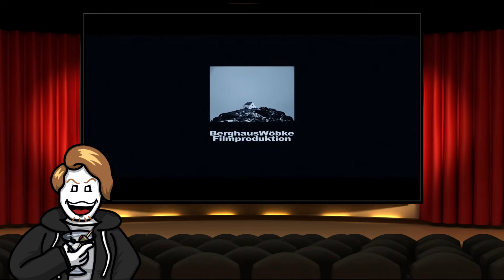The Colony (2021) is a Mean and Pointless Film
The Colony (AKA Tides) is a mean and pointless movie from director Tim Fehlbaum, which features good production design, pretty decent acting, and a script that shoved a screwdriver into its brain halfway through, resulting in a muddled mess that fails to capitalize on any of its ideas.